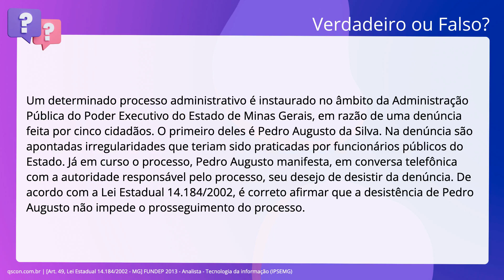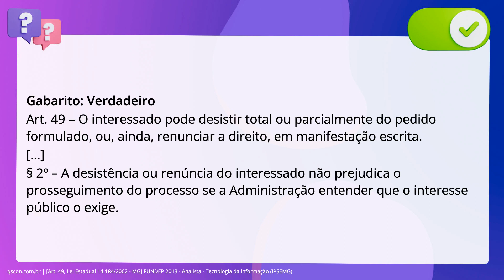QScon Direito: [Art. 49, Lei Estadual 14.184/2002 - MG] FUNDEP 2013 - Analista - Tecnologia da infor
Art. 49, Lei Estadual 14.184/2002 | MG | FUNDEP 2013 | Analista Tecnologia da informação | (IPSEMG)

Um determinado processo administrativo é instaurado no âmbito da Administração. Pública do Poder Executivo do Estado de Minas Gerais, em razão de uma denúncia. feita por cinco cidadãos. O primeiro deles é Pedro Augusto da Silva. Na denúncia. são apontadas irregularidades que teriam sido praticadas por funcionários. públicos do Estado. Já em curso o processo, Pedro Augusto manifesta, em conversa. telefônica com a autoridade responsável pelo processo, seu desejo de desistir da. denúncia. De acordo com a Lei Estadual 14.184/2002, é correto afirmar que a. desistência de Pedro Augusto não impede o prosseguimento do processo.

Gabarito: Verdadeiro